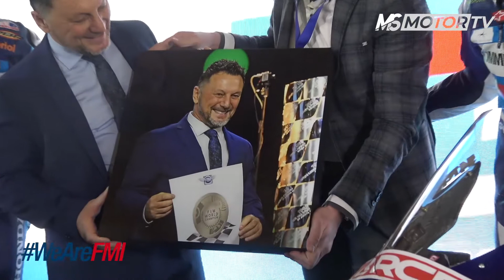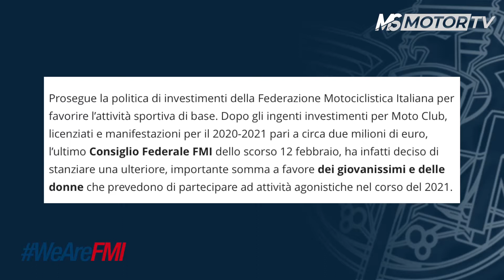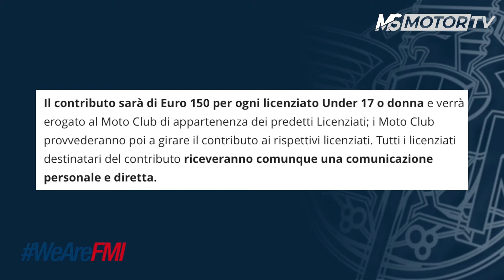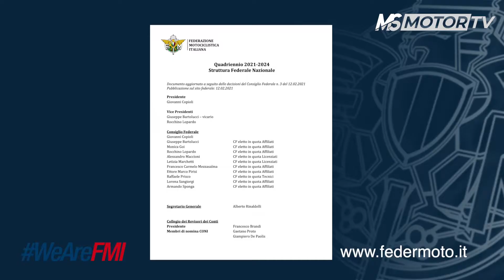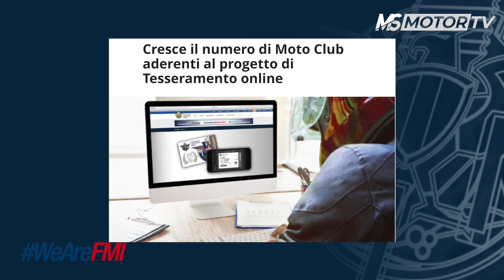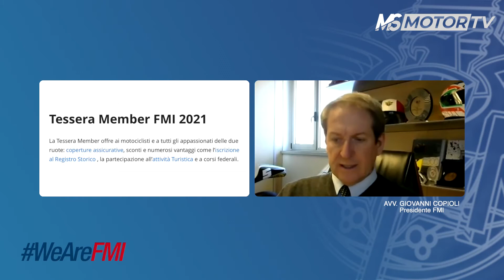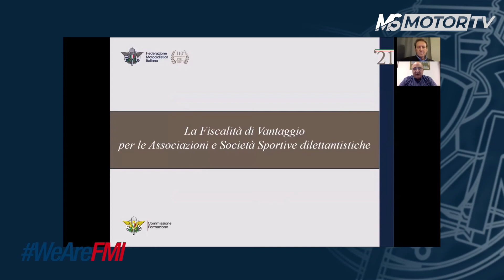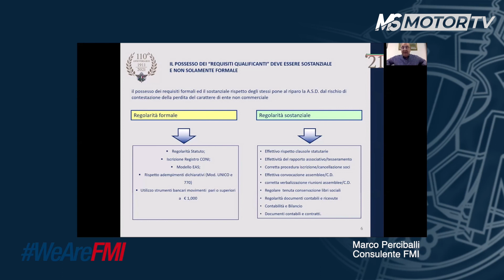WeAreFMI - Seconda puntata Febbraio 2021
📺 In attesa della nuova puntata di WeAreFMI, rivediamo insieme la puntata di Febbraio andata in onda su MS Motortv‼

In apertura doveroso e sentito tributo a Fausto Gresini. Successivamente, il Presidente FMI Giovanni Copioli affronta alcuni temi di grande interesse, quali i contributi a sostegno di donne e giovani under 17, la nuova struttura federale nazionale, i vantaggi del tesseramento 2021 e le elezioni dei comitati regionali.

A seguire, un servizio sul seguitissimo Webinar “La Gestione Fiscale delle ASD”, un momento di formazione che ha avuto il gradimento di centinaia di Moto Club. In chiusura, un pensiero di vicinanza alla famiglia e ai cari di Fiammetta La Guidara, giornalista scomparsa nei giorni scorsi.